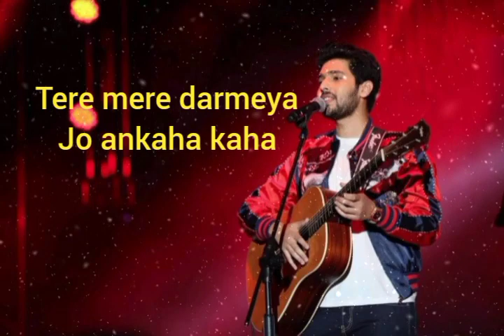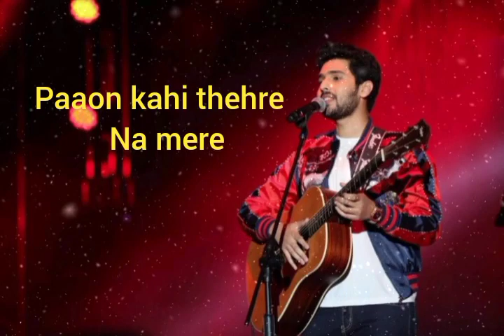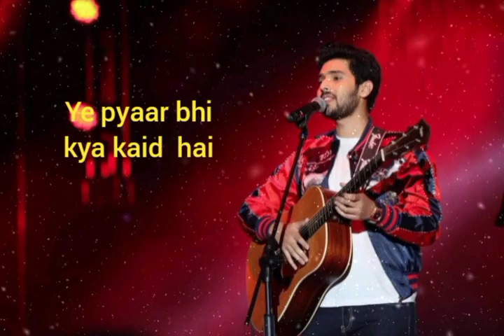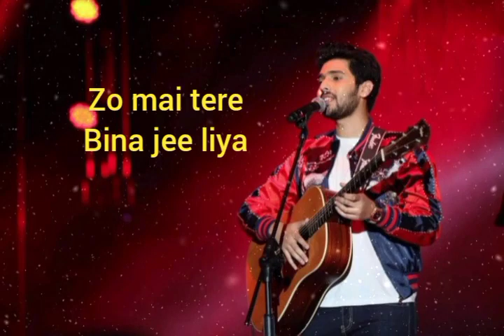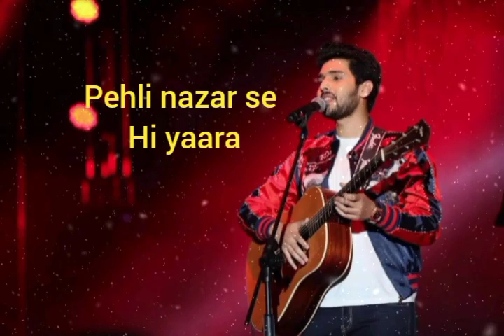Dil me ho tum aankhon me tum pehli nazar se full song by-Armaan Malik#tseries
Hello friends
This video contains Dil me ho tum full song MP3 with lyrics also.
Song-Dil me ho tum
Artist-Armaan Malik
Album-why cheat India
T series production

dil me ho tum full song lyrics cheat india
dil me ho tum full song armaan malik
lyrics
cheat india songs
t series
emraan hashmi songs
dil me ho tum lyrics cheat

ak writes songs
dil me ho tum lyrucal video armaan malik
dil me ho tum whatsapp status cheat india
dil me ho tum lyrics with translation armaan malik
dil mein ho tum
dil mein ho tum aankhon mein tum
sarfira sa main musafir